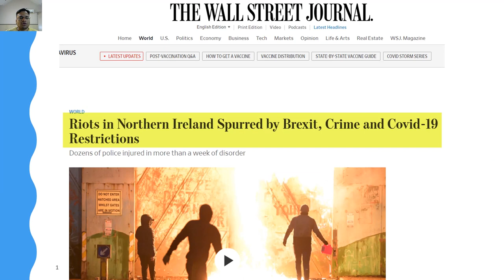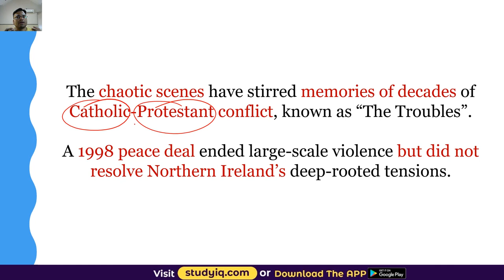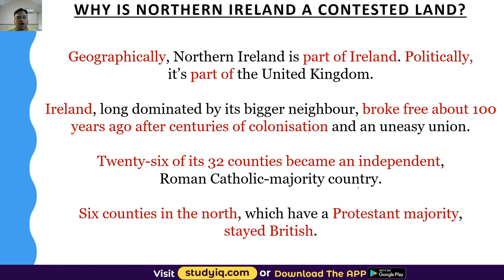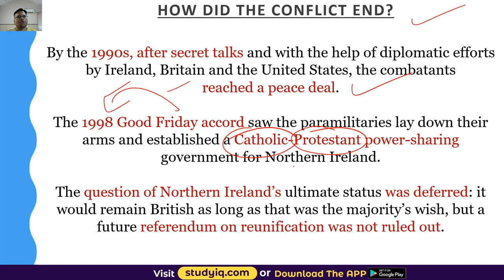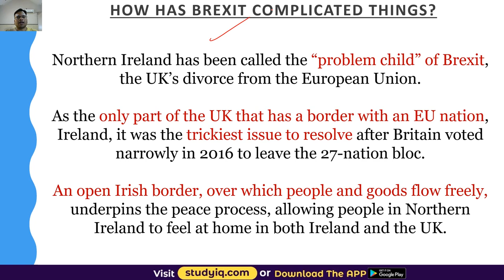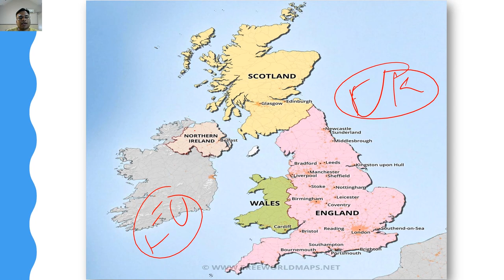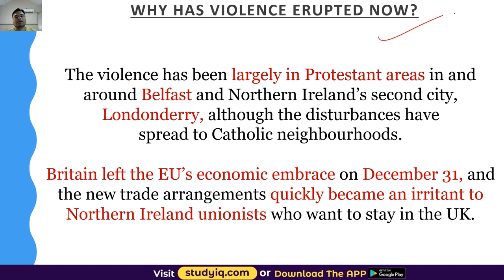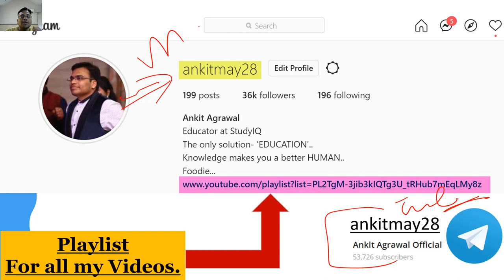Brexit Northern Ireland Protocol - Violence erupts in Northern Ireland - Geopolitics Current Affairs